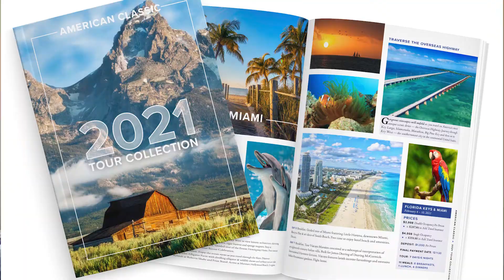Important Announcements from American Classic Tours (October 2020)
JD Conroy gives a few important updates from American Classic Tours